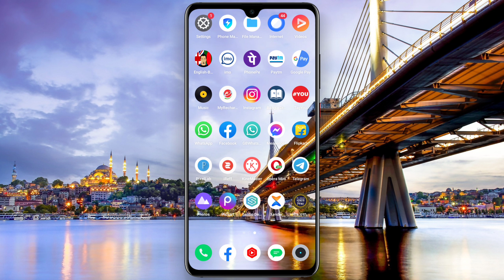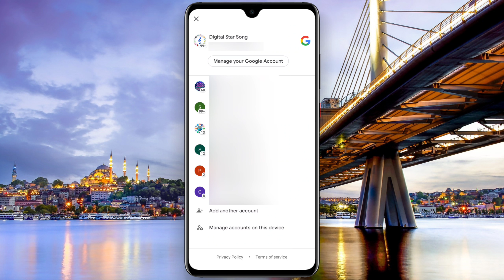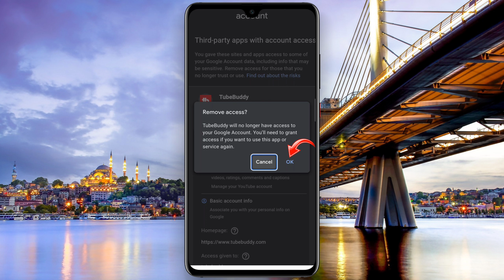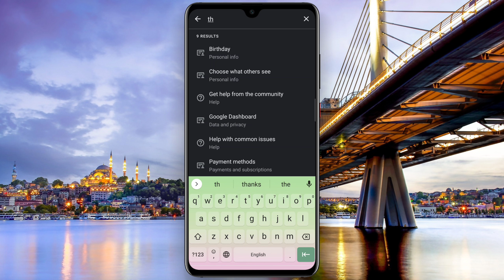😱 How To Remove Third 💥 Party Access To Your 💐 Google Account